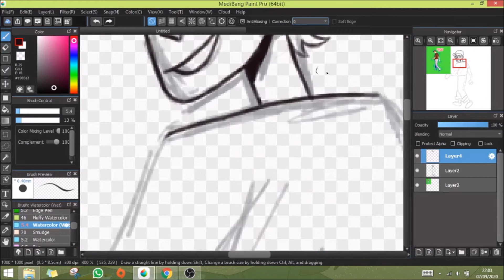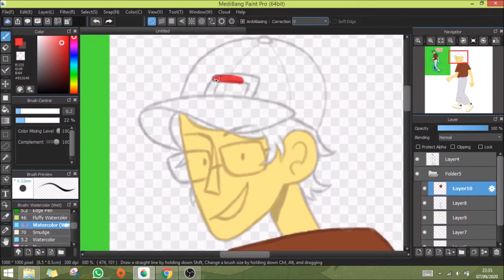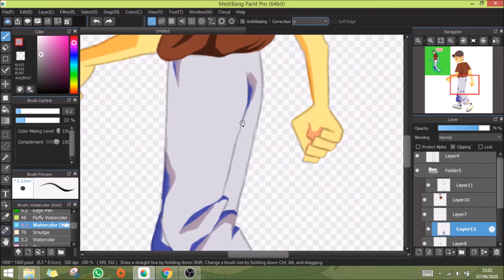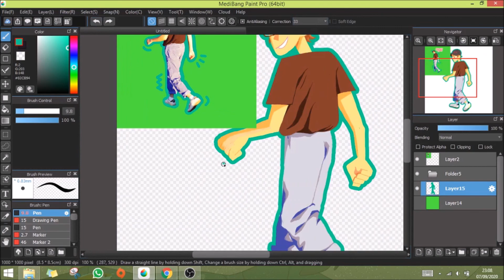matt watson 'ouch!' - speedpaint